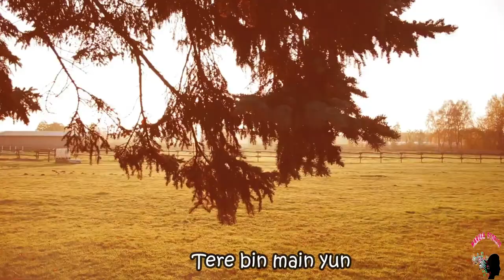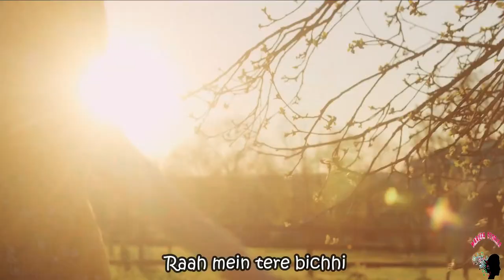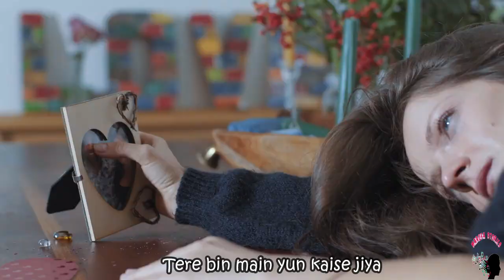Tere Bin | Atif Aslam | Song Music Video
Tere Bin sung by Atif Aslam from the 2006 movie Bas Ek Pal composed by Mithoon. Loose yourself to the lyrical version of Atif Aslam's heartfelt rendition 'TereBin Song' This song lyrics has been penned by legendary lyricist Sayeed Quadri.

Atif Aslam is a Pakistani singer. He has recorded many songs in both Pakistan and India, and is known for his vocal belting technique. Aslam predominantly sings in Urdu and Hindi, but has also sung in Punjabi, Bengali, and Pashto. In 2008, he received the Tamgha-e-Imtiaz, the fourth-highest civilian honour award from the Pakistani government. He is also a recipient of a number of Lux Style Awards. He was awarded a star in the Dubai Walk of Fame after his nomination for the best singer in Pakistan.